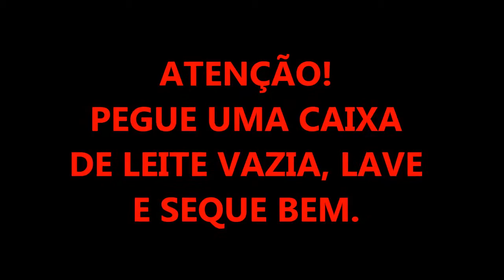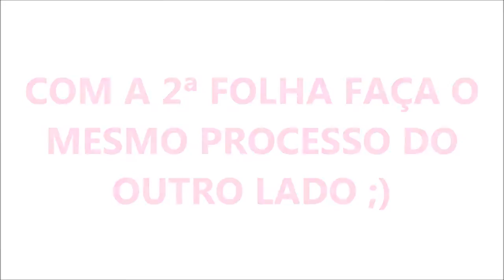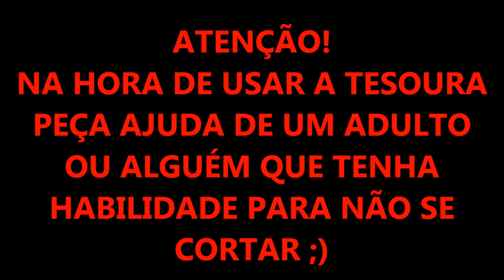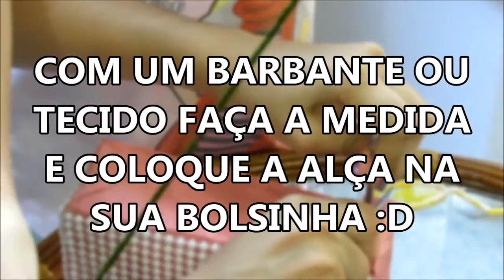FAÇA VOCÊ MESMA- BOLSA DE CAIXA DE LEITE- ESTHER